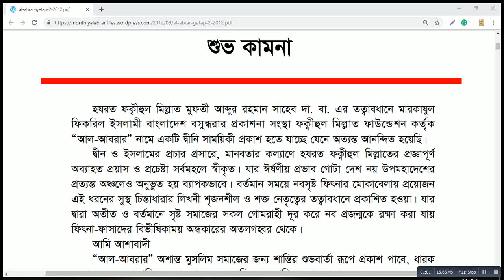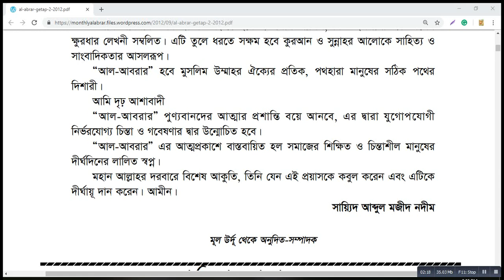{মাসিক আল-আবরার}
{মাসিক আল-আবরার} {উপমহাদেশের শ্রেষ্ঠ খতীব, শায়খে তরীক্বত আওলাদে রাসূল, হযরত মাওলানা সায়্যিদ আব্দুল মজীদ নাদীম সাহেব পাকিস্তান দা. বা. এর শুভ কামনা}